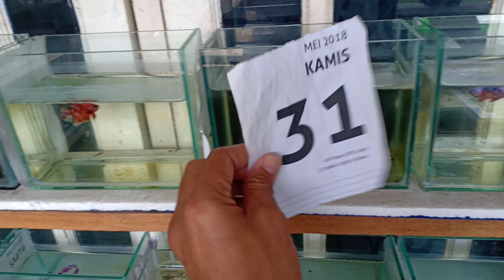Penting dilakukan untuk cupang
Di video ini saya hanya berbagi sedikit tentang apa yg harus dilakukan untuk cupang kesayangan Kita setelah diberi makan.

Semoga bermanfaat

Thanks

Salam jenggot

Cupang Bang Jenggot

Note :
Yg mau dateng bisa langsung dateng kerumah atau wa dulu ke 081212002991
Untuk online bisa cek ke ig @rikiaquariumnew